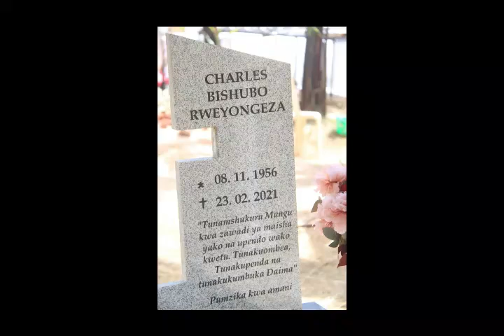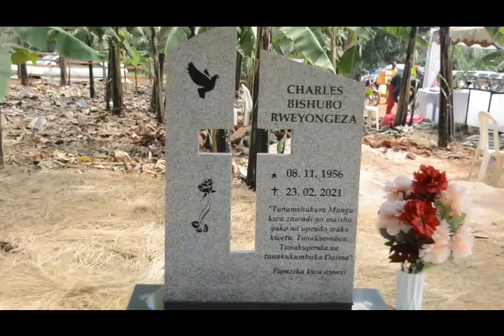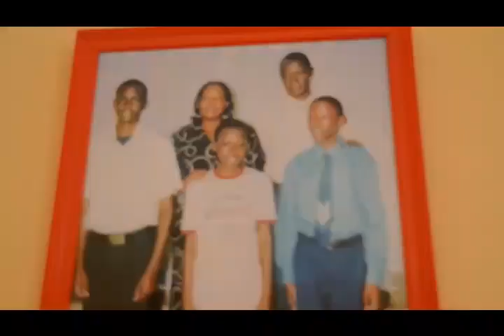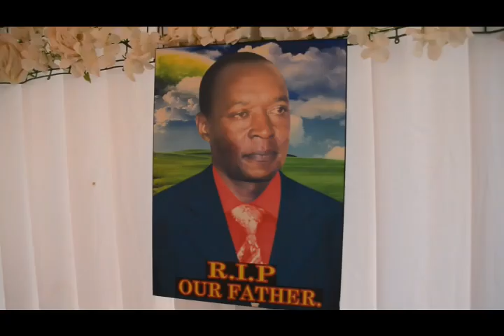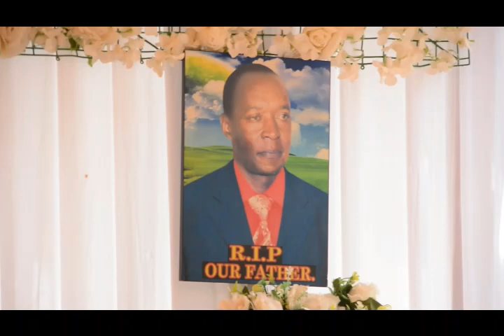MATANGA MAREHEMU CHARLES BISHUBO TAR.19/04/2022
MATUNGWA MB STUDIO 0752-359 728.